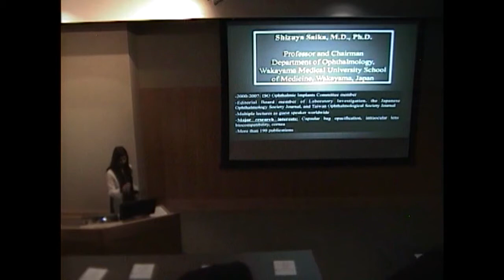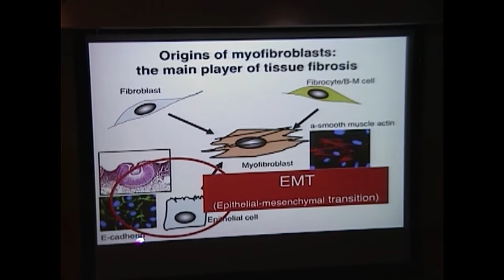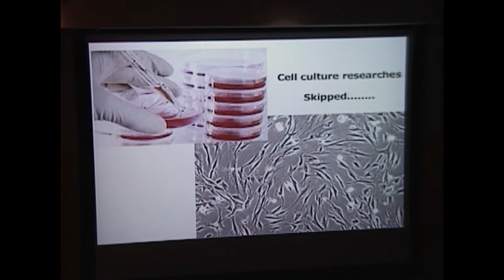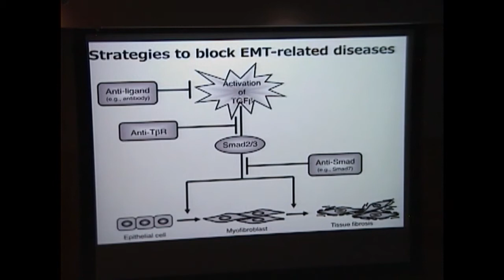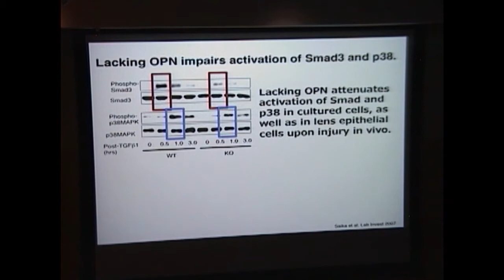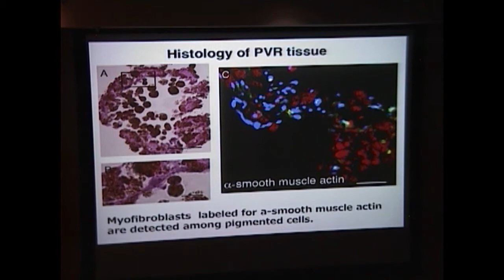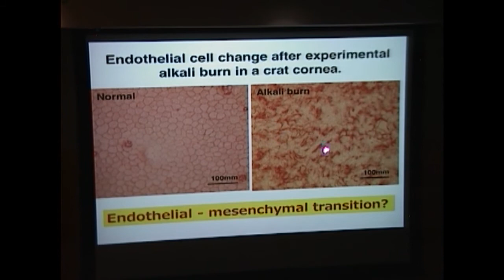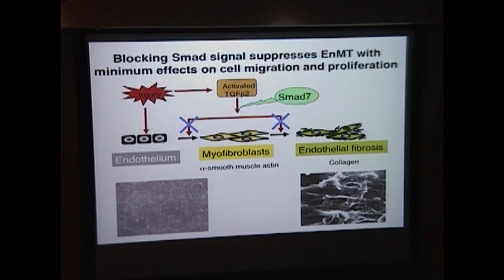Epithelial-Mesenchymal Transition (EMT): The Key Phenomenon in Ocular Fibrotic Disease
Title: Epithelial-Mesenchymal Transition (EMT): The Key Phenomenon in Ocular Fibrotic Disease
Author: Shizuya Saika, MD